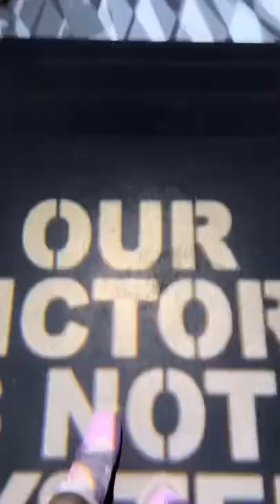Amazing date idea 🤩